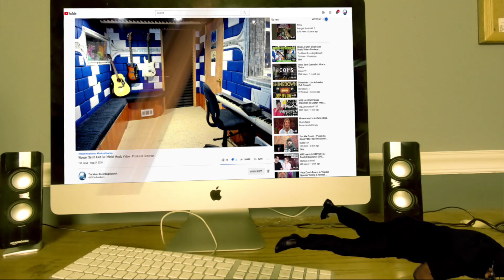Shinedown - 45 (Official Video) - Producer Reaction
🟩 My Name is Mike Cross and i m an old school producer here to bring you lots of entertainment and review the music from the producer point of view, This is my first time reaction to Shinedown - 45 (Official Video)

𝗖𝗔𝗧𝗘𝗚𝗢𝗥𝗬:
Entertainment
Music